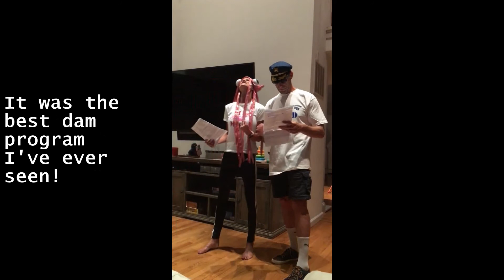Mom And Dad Jokes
Mom and Dad jokes by complete armatures. Long Beach Island, NJ 2019